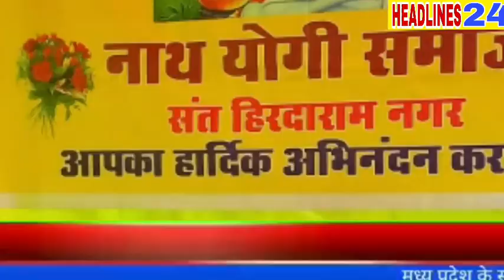संत हिरदाराम नगर में बनेगा भगवान गुरु गोरखनाथ जी का मंदिर